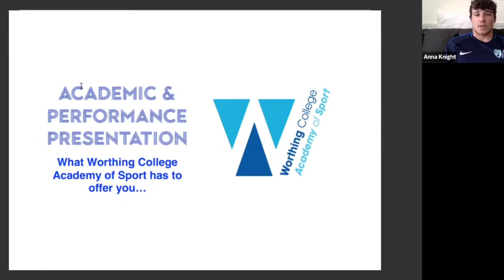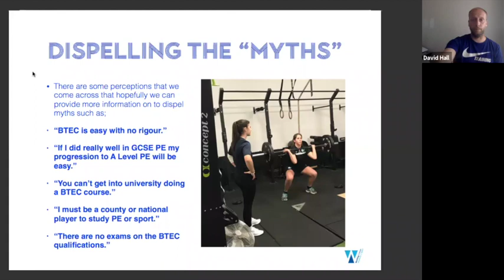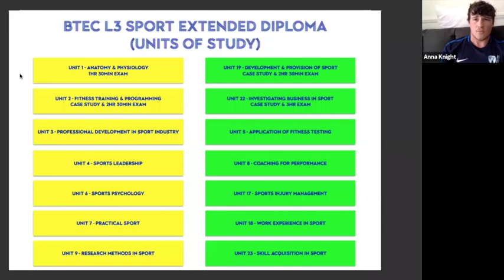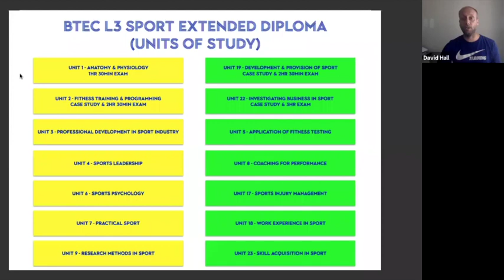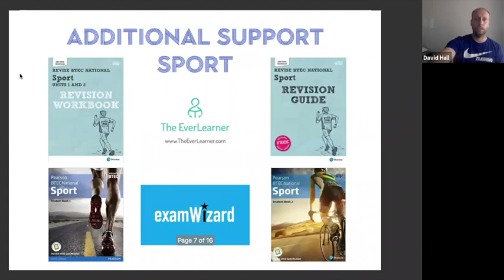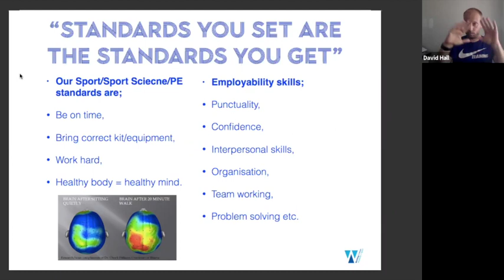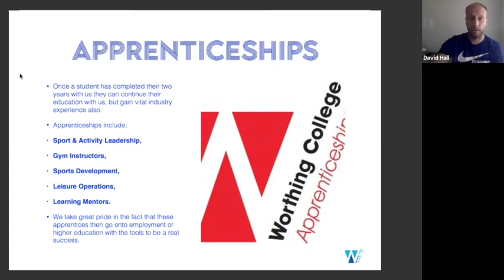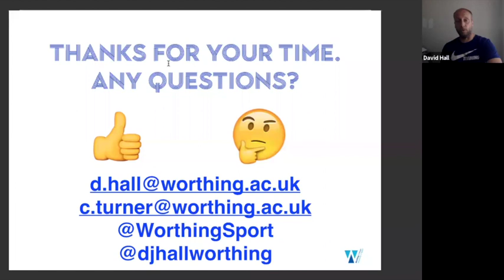Beyond the Field of Play - BTEC Sport An Introduction - Worthing College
As part of our Beyond the Field of Play series, Dave Hall (Head of Sport) is joined by Adam Knight (Sport & FdSc Lecturer) to provide an introduction to the structure of how BTEC Sport is delivered at Worthing College.  This is a great start point for Yr11 students, parents & carers in terms of their research of this course moving forward onto their studies in September.  Stay safe and take care!